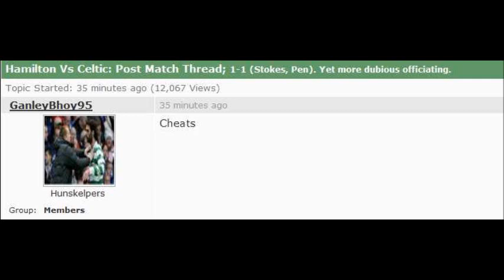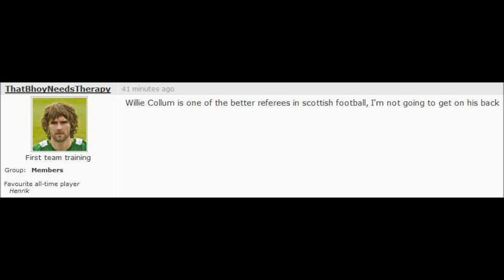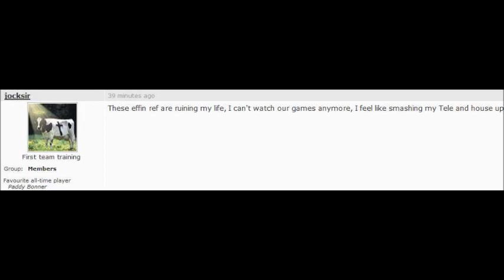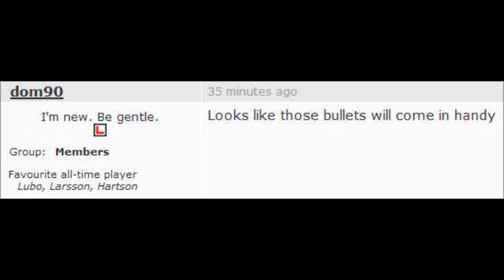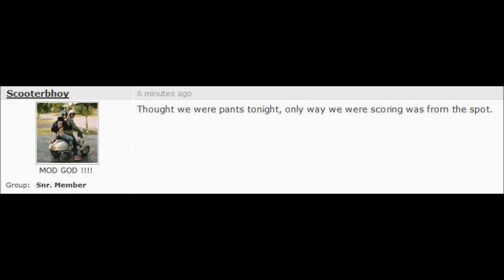Nightmare on Kerryfail Street 2011 - Willie Collum Special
Celtic scrape a draw against the team bottom of the SPL due to a dubious penalty during 6, yes SIX minutes of injury time. Hamilton also had two players sent off yet it is still an anti-Celtic conspiracy!!!